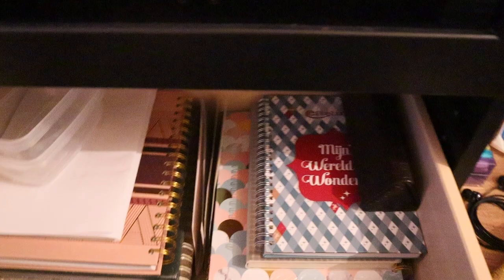mijn voorraad make up en verzorging